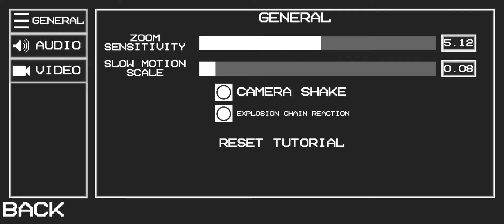car crash something is suspicious....